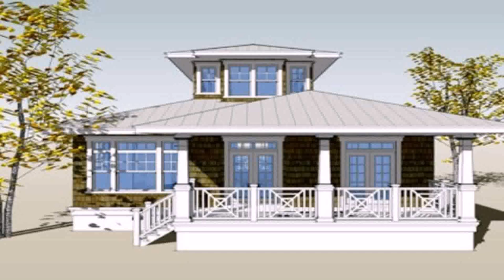Row House Interior Design Ideas Philippines - DaddyGif.com (see description)